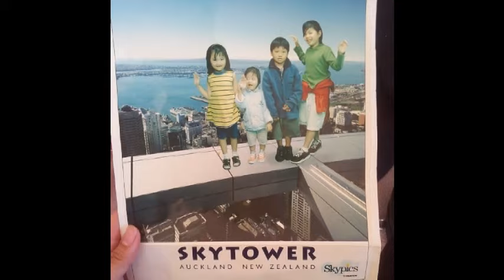joyce_ann@18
videoclips of some precious moments and some important people in joyce ann's 18 years. great party organised by the celebrant herself! well done!